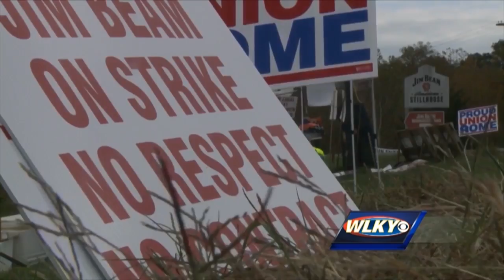The Story of the Jim Beam Strike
Short documentary profiling the October 2016 strike of Jim Beam Distillery workers in Clermont, Kentucky

Produced by the United Food and Commercial Workers Union